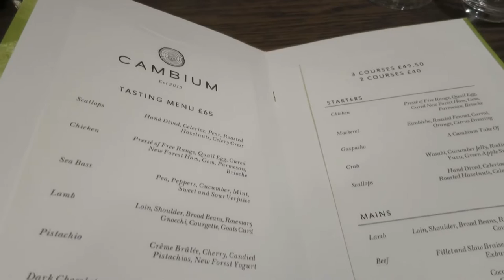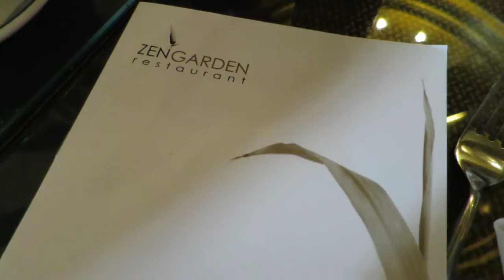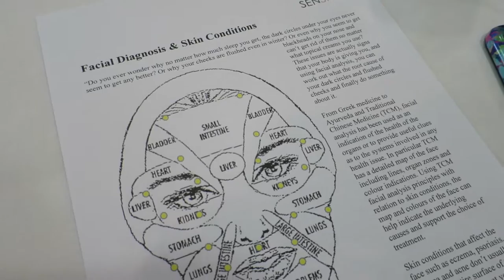Spa trip, Fashion Week & seeing Florence & the Machine | Weekly Vlog | Studs and Dreams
A weekly vlog featuring a trip to SenSpa, Lan Nyguen-Grealis LFW show, riding bikes around Lambeth Palace and seeing Florence & the Machine!